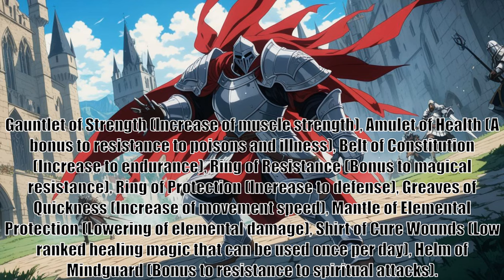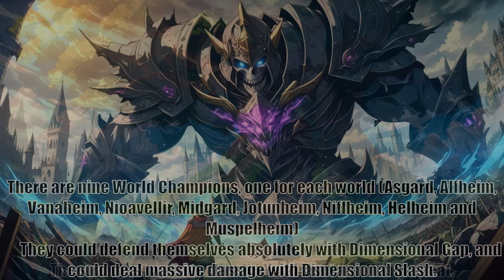Overlord Web Novel, First Half, Chapter 60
The story begins with the last day of Yggdrasil, a popular online game which is being quietly shut down. Our protagonist Momonga decides to stay in his beloved game until the last moment, so waits for the forced logout. Unexpectedly, the server does not shut down and Momonga is stuck in a skeleton avatar in another world. “The powerful Overlord” needs now to discover the new world and face the continuous challenges that arise.

Having no parents, friends, or place in society, this ordinary man decides to take over the new world the game has become.

Associated Names
オーバーロード
不死者之王
오버로드

Author: Maruyama Kugane
Translator: Frostfire10